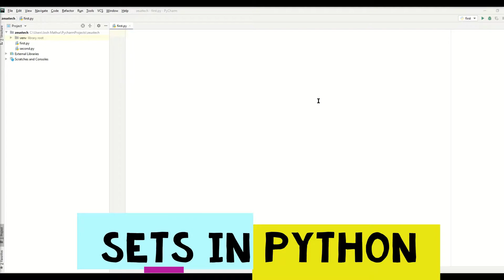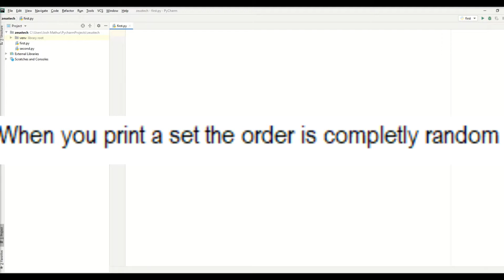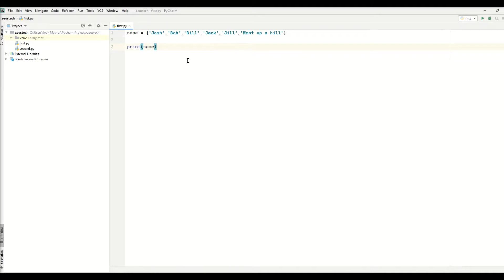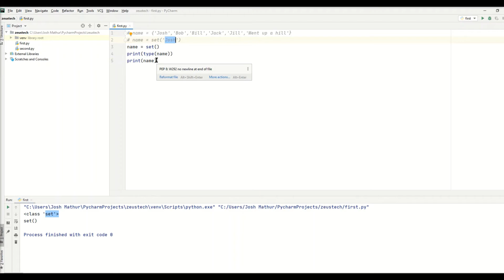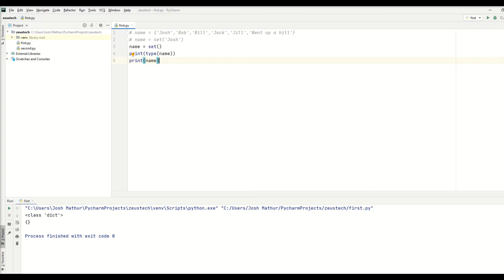What are sets in Python?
Hello Everyone!

Today in this video we learn how to make sets in Python.